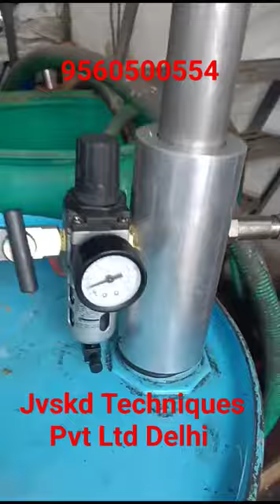Pneumatic Barrel pump For chemical Transfer